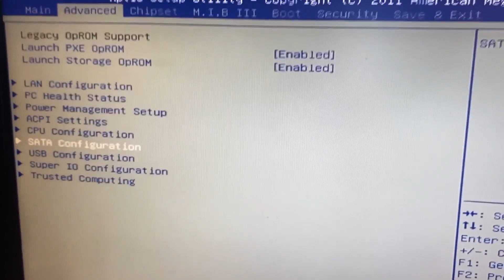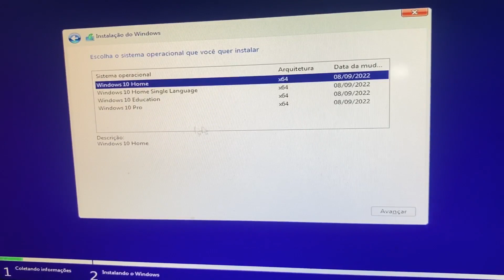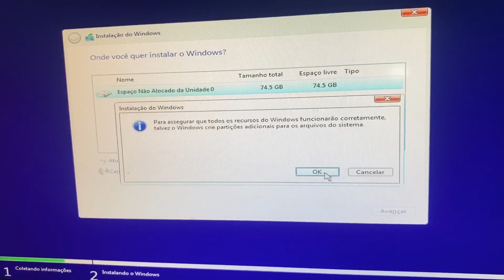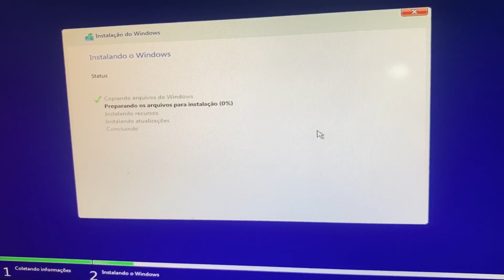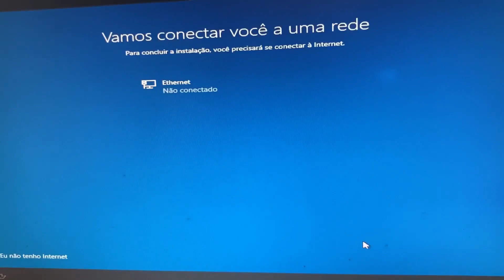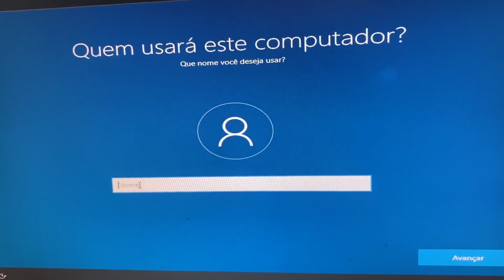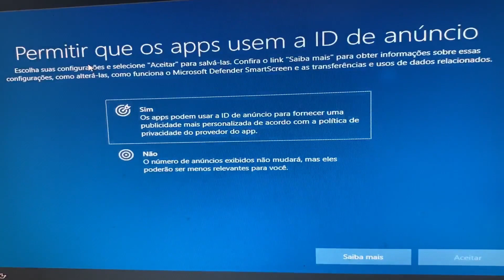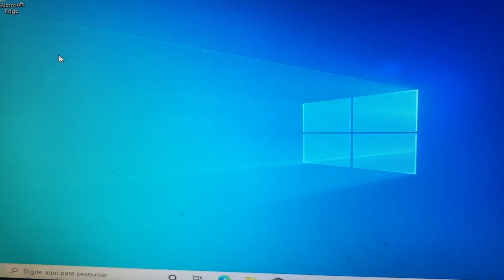🟡🟠🔵Como Formatar a Placa MEGA WARE H61H2-M2 e Configurar Ordem de Boot na Bios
TUTORIAL: Para você formatar a Placa MEGA WARE H61H2-M2, primeiro vamos pressionar a tecla DEL repetidamente até alcançar a tela da Bios, vamos com ajuda das teclas direcionais para o lado em ADVANCED e mais abaixo e vamos habilitar a opção USB CONFIGURATION e depois mais abaixo habilitar a opção TRUSTED COMPUTING, um ESC para voltar, vamos agora no menu BOOT em set boot priority, colocar primeiro 1st boot com o seu dispositivo que vai formatar e em seguida F4 para salvar as informações de ordem de boot e enter em cima de YES e pronto.

Como Formatar H61H2-M2,
Como configurar a BIOS do positivo para formatar,
Como Formatar Mega Ware,
Qual a tecla de boot do positivo,
Como Entrar Na Bios H61H2-M2,
Como formatar a placa,
Como Configurar a Bios H61H2-M2,
Como formatar o PC pelo sistema operacional,
Como Instalar Drivers H61H2-M2,
Como formatar o PC direto da BIOS,
Placa não reconhece o pendrive,
Como formatar o PC através do prompt de comando,
Como entrar na BIOS do positivo,
Qual comando para boot,
O que é o boot Manager,
Como fazer reset na placa mãe H61H2-M2,
Como restaurar a BIOS de fábrica,
Para que serve o reset da BIOS,
Não consigo formatar placa H61H2-M2,